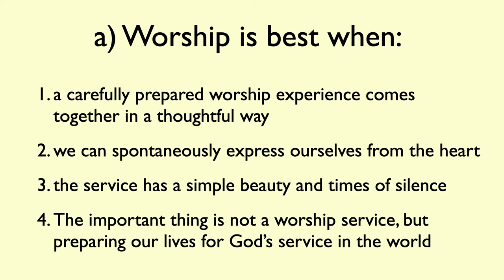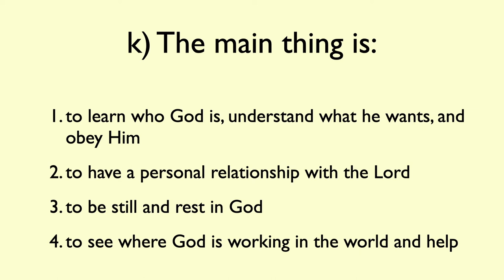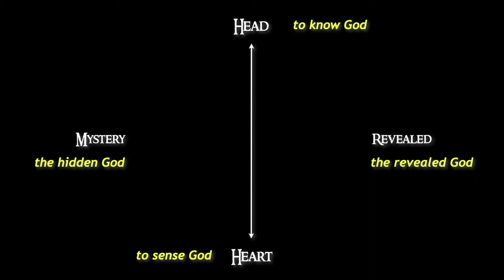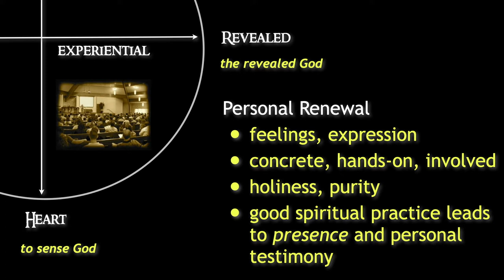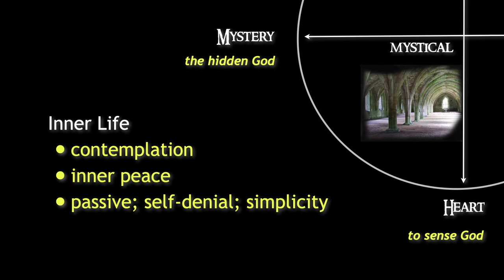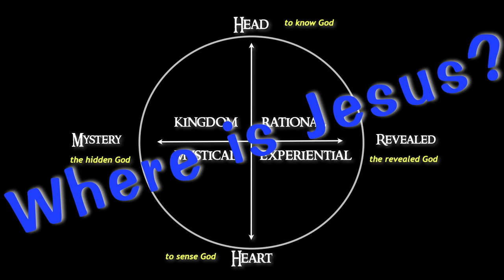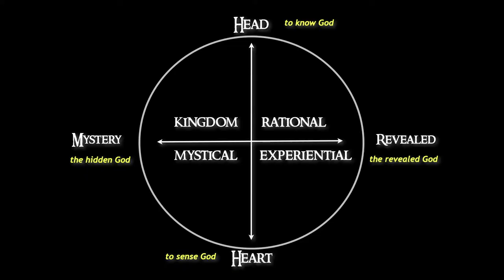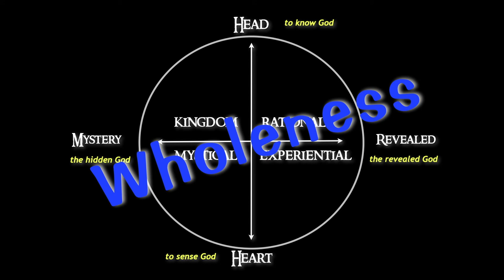Jeff Childers - Life with God 2